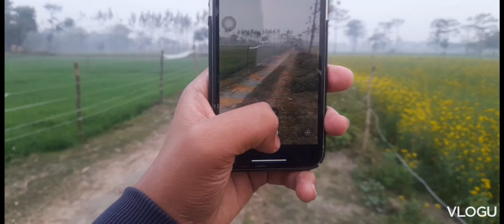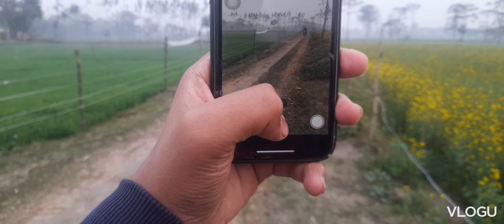bullet ta reel bnon gya aj | bullet di kic mari aj 😂| ta aj gor langya 😂vlogs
bullet ta reel bnon gya aj 😂